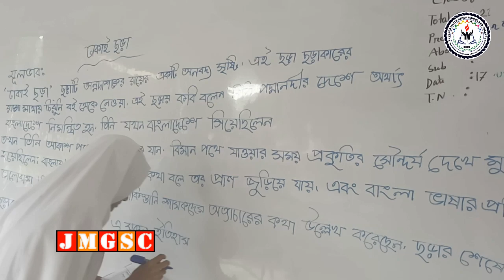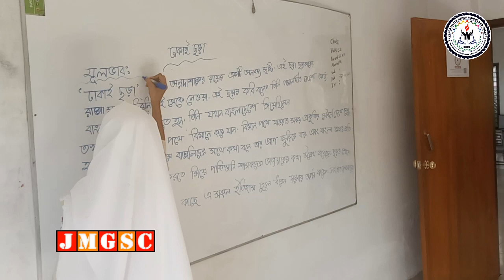Jobeda Matin Girls School And College